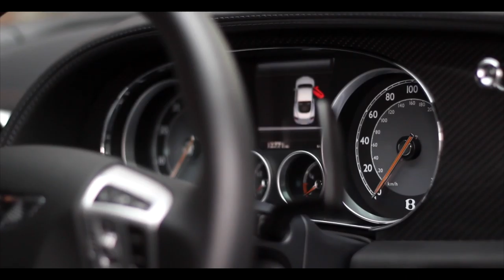Bentley Continental GT Speed | Monarch Enterprises